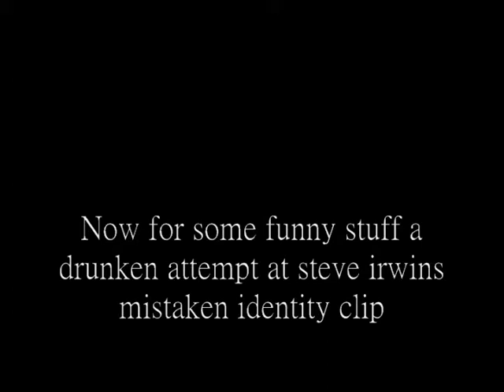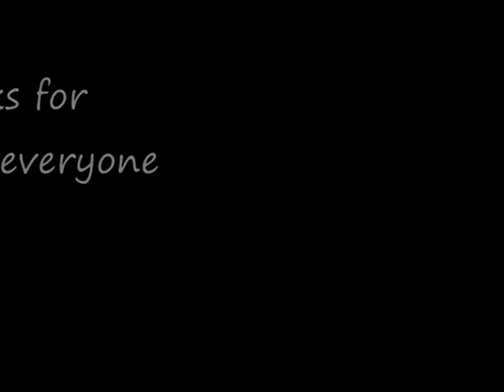Snake beardies and funny stuff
I think in this video you get the impression my snake geno is a phychopath but he is a tone of fun to hold cause he's incredibly active, he never stops moving unless he's in his cage all rights to "eye of the tiger" is owned or licensed by Sony Music Entertainment.

I couldent find the clip but i've seen it before steve gets bit by a snake and can't remember if it was venomous or not...that would get your heart pounding...INTENSE